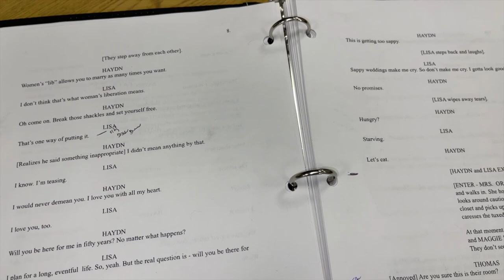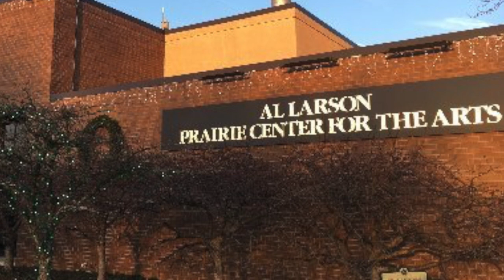Chicago Scene with playwright Maurice Proffitt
Local Playwright Continues Family Legacy in Theatre, New Original Play "Lorraine"